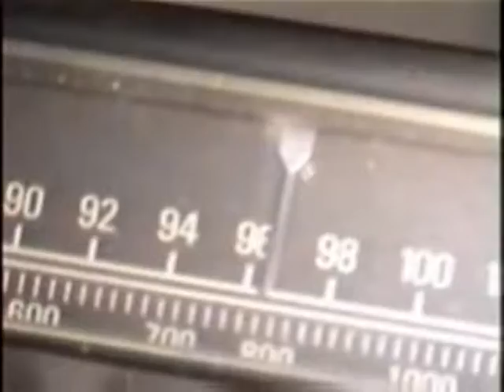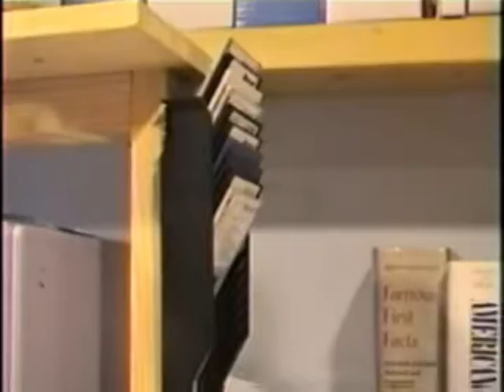Chicago Street Skateboarding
Sick Amature Skateboard Footage